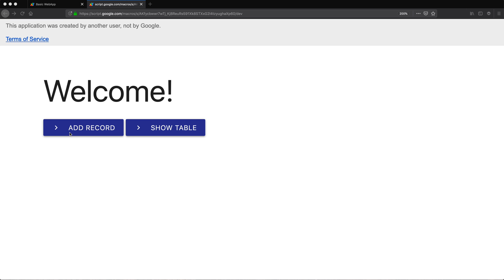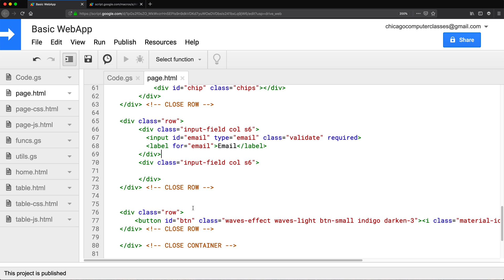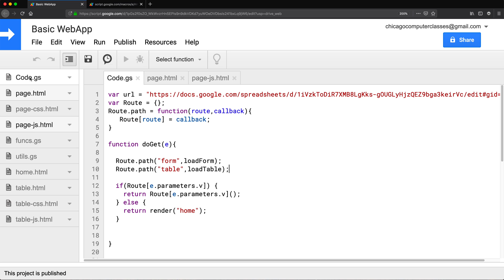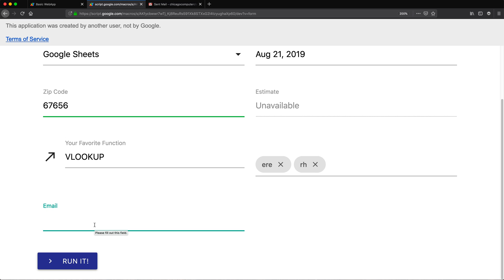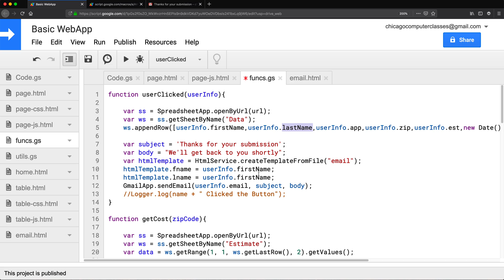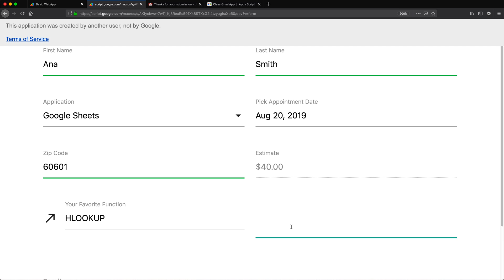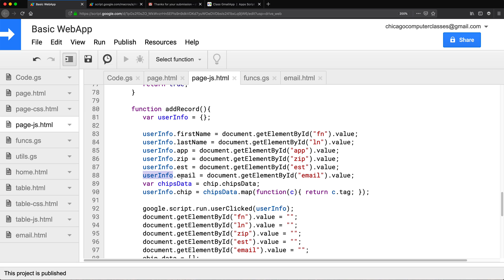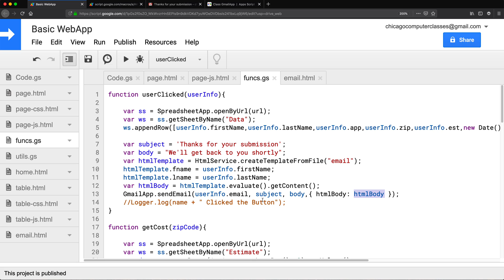Send Personalized Email Confirmation - Google Apps Script Web App Tutorial - Part 14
Learn how to send personalized email confirmations to Web App users using JavaScript and Google Apps Script.